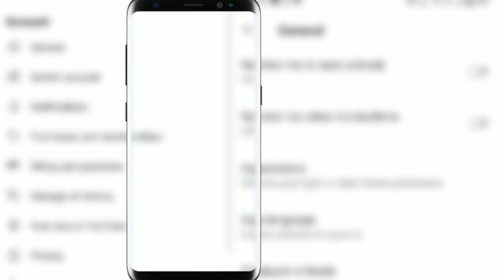How to stop playback in YouTube | YouTube playback settings | Auto playing videos on YouTube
Hello friends/viewers
How to stop playback in YouTube. Video autoplay on home screen in YouTube  and auto playing videos on youtube off. YouTube playback settings khub sohoz just videoti dekhun.